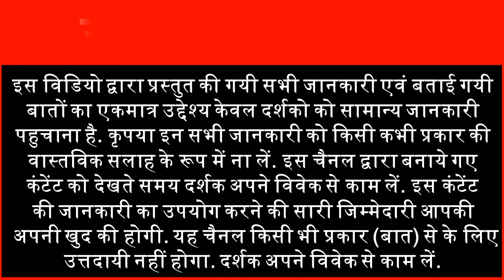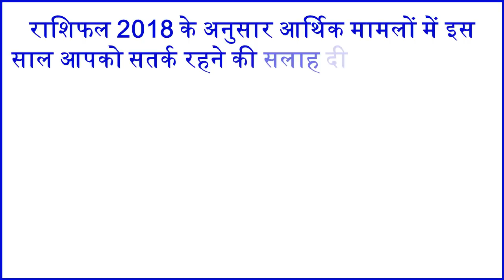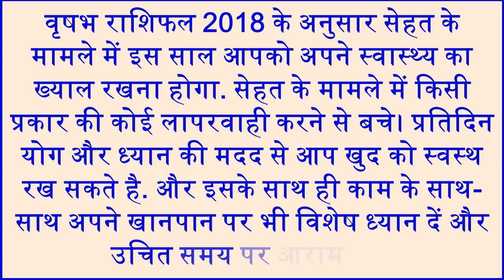Vrishabh Rashifal 2018 Taurus Horoscope 2018 Predictions वृषभ राशिफल 2018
Today, in this video we will tell you about 2018 Predictions for Taurus and Taurus Horoscope prediction for New Year 2018. Taurus yearly forecast 2018 and Aries 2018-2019 Horoscope Astrology and Prediction Forecast in Hindi.
यह साल आपके लिए काफी शुभ रहने वाला है. इस साल आपकी आर्थिक स्थिति पहले से बेहतर होगी और इसके साथ ही इस साल आपके सामने आय के कुछ नए रास्ते भी बनेंगे. राशिफल 2018 के मुताबिक़ अक्टूबर महीने के बाद आपकी आमदनी में वृद्धि होगी। अगर इस साल आप भीड़ में रहते हुए भी भीड़ से अलग-दिखना चाहते हैं तो अपना ध्यान सिर्फ़ और सिर्फ़ अपने लक्ष्य केंद्रित करें. कुल मिलाकर यह साल आपके लिए एक नए सूर्योदय को लेकर आ रहा है। तो आईये दोस्तों, अब जानते है साल 2018 वृषभ राशि के जातको के लिए कैसा रहने वाला है.